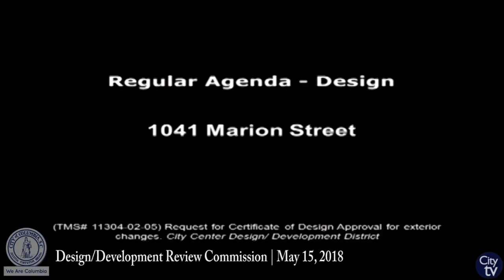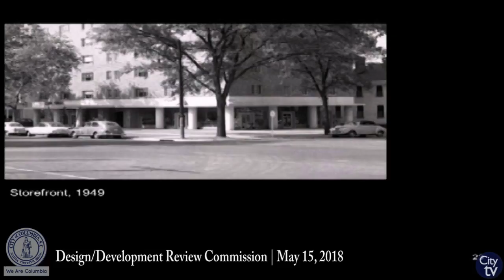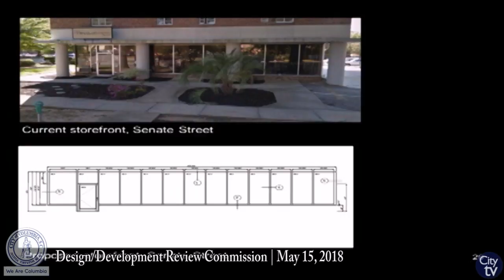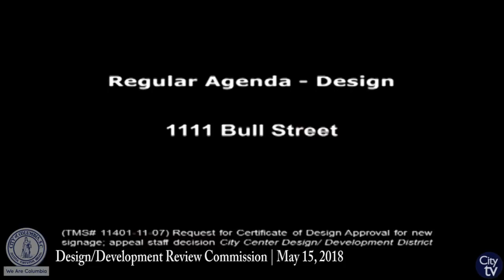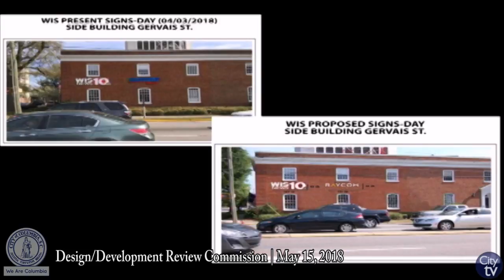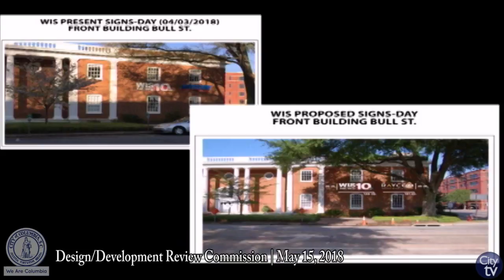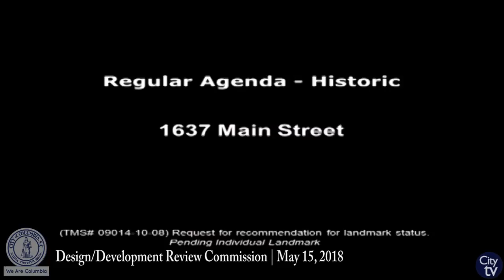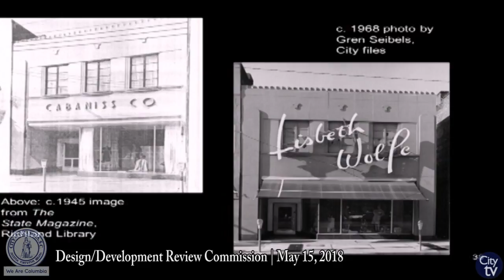Design/Development Review Commission: May 10, 2018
Design/Development Review Commission | City Hall, 1737 Main St.

If you would like more information about the Design/Development Review Commission, please visit their web